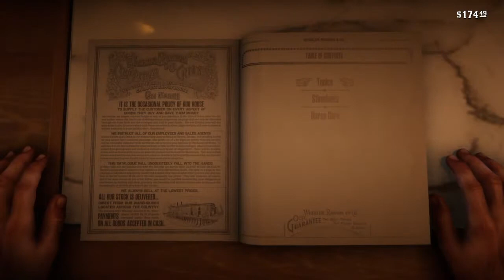Ep16 | Red Dead Redemption 2